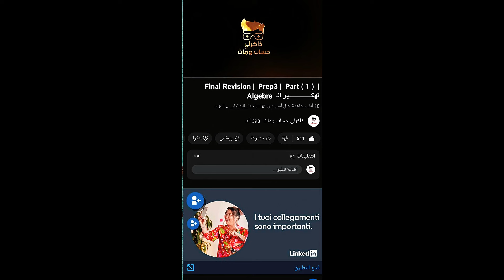مراجعة الـ Algebra | Final | مراجعة الصبح (امتحانات قديمة ) | Prep3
final revision geometry prep 3 second term - prep 3 math second term final revision | geometry prep 3 second term |. final revision math prep 3 second term | مراجعه ماث تالته اعدادي الترم التاني.

final revision on geometry prep 3 term 2

final revision math prep 3 second term - prep 3 math second term final revision | algebra prep 3 second term|

final revision geometry prep 3 second term

final revision math prep 3 second term | final revision algebra prep 3 second term -

Math revision prep 3 second term 2024 | algebra revision.

final revision math prep 3 second term

algebra prep 3 second term

مراجعه ماث تالته اعدادي الترم التاني

final revision algebra prep 3 second term

مراجعه الجيبرا تالته اعدادي الترم التاني

prep 3 math second term final revision

ماث تالته اعدادي الترم التاني